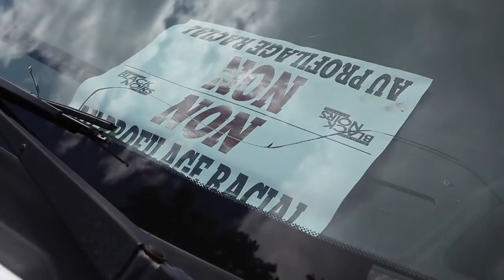Driving while Black protest in Montreal